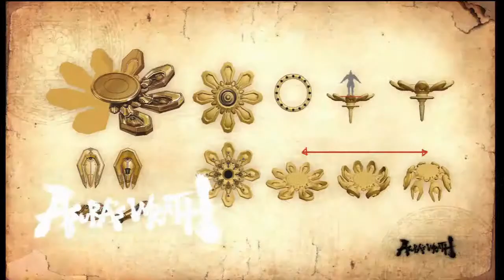Let's Play Asura's Wrath #21 - Hinter den Kulissen [HD] [Ryo]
Von Anfang an hatte Chakravartin alle Fäden in der Hand, doch Asuras Zorn kennt keine Grenzen...